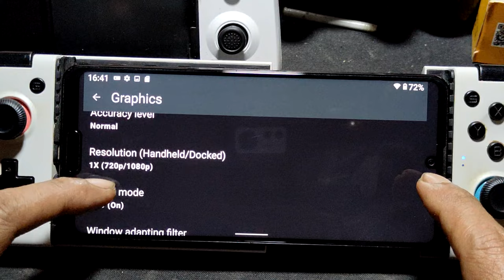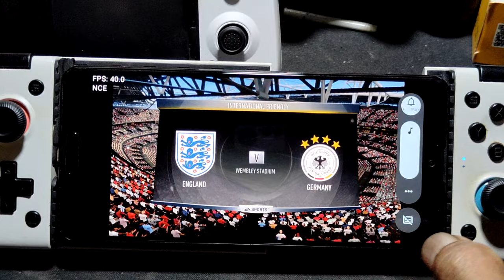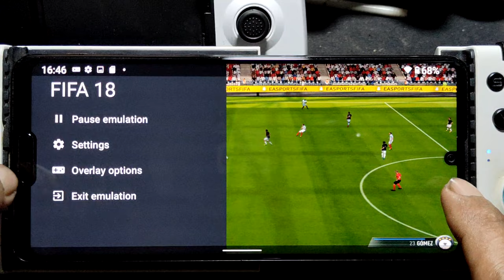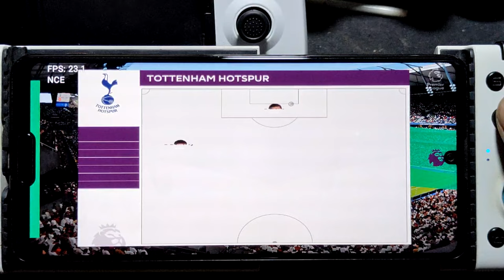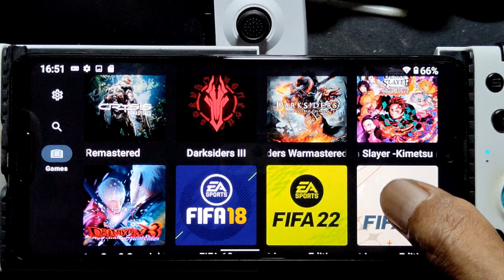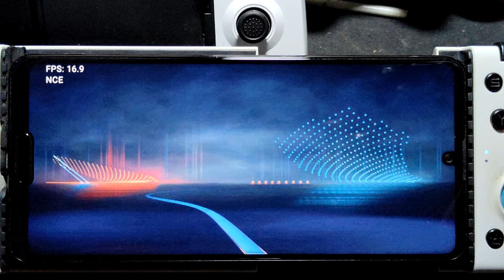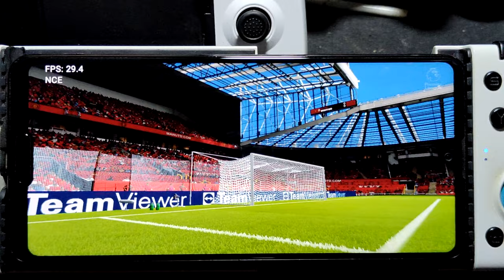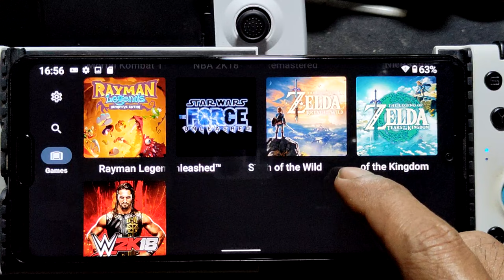FIFA 18, 22 and 23 using YUZU switch emulator for Android on Sharp Aquos R5G SD 865